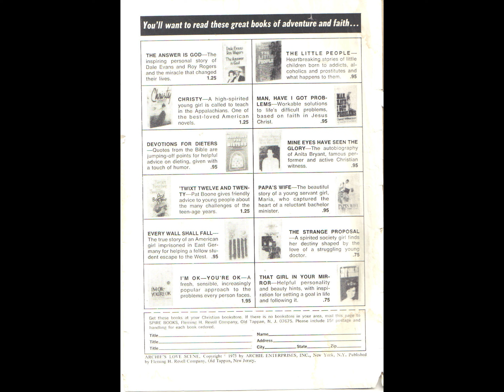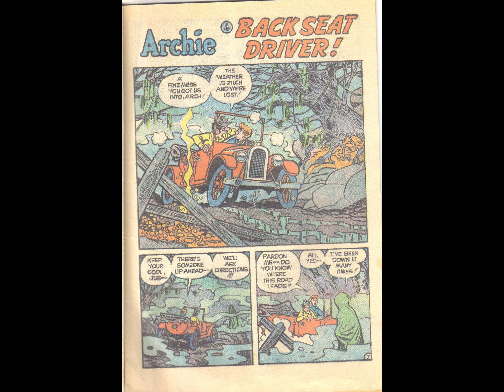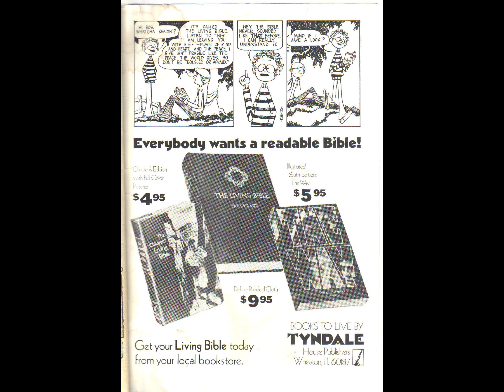Archie's Love Scene [comic book]